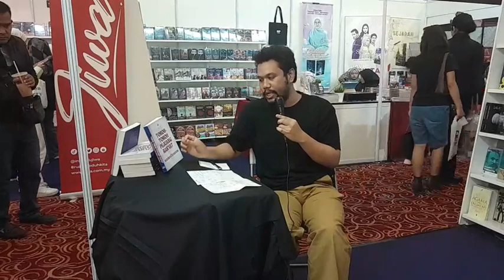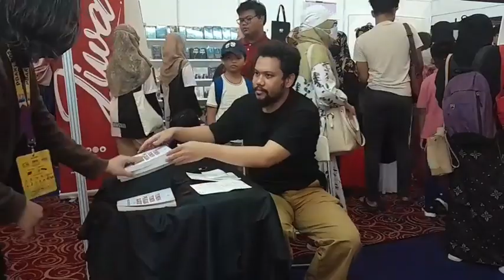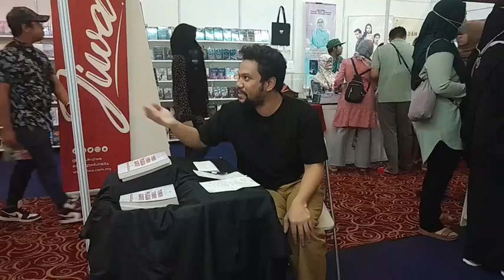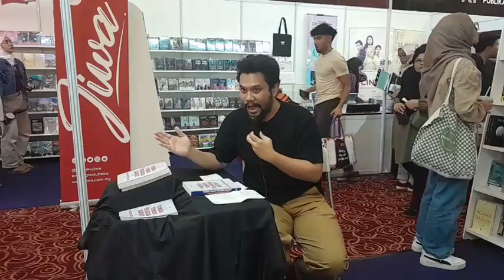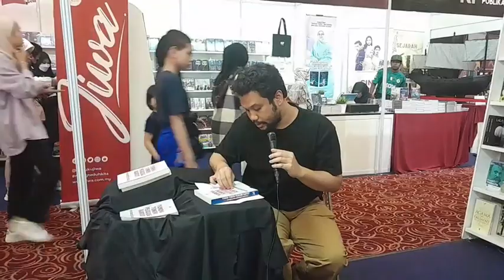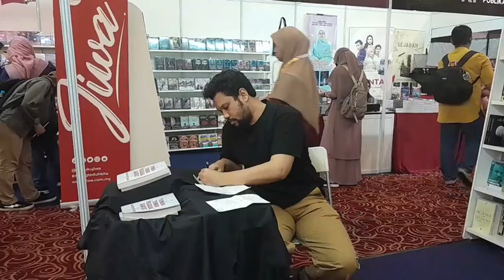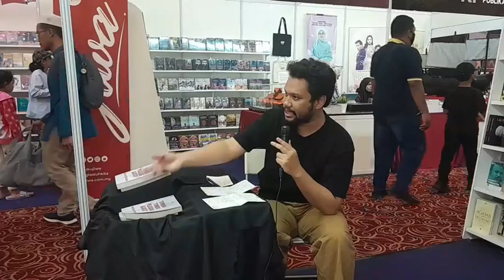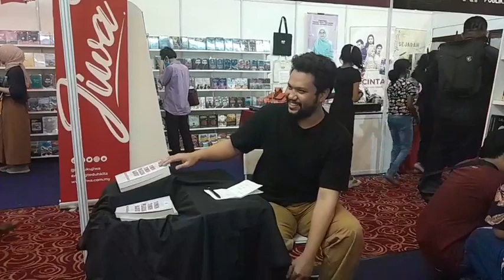KUBU@PBAKL2023 (Zikri Rahman - Tokoh-tokoh Pejuang Rakyat)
Zikri Rahman kembali berbicara di KUBU@PBAKL tahun 2023 dengan buku terbaru terbitan Pusat Sejarah Rakyat, iaitu Tokoh-tokoh Pejuang Rakyat. Jemput dengarkan.